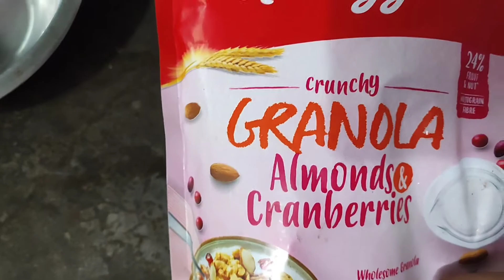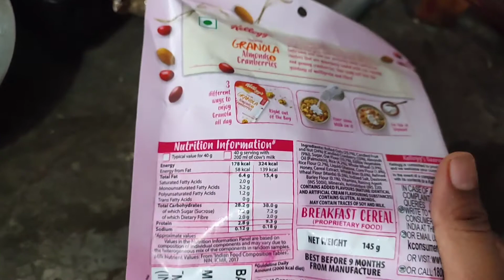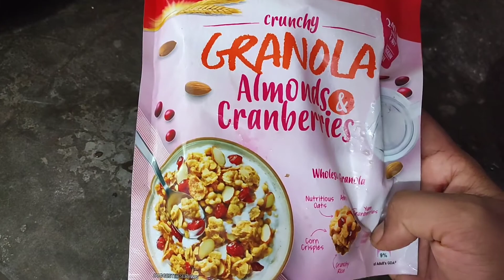ನಾನು ದಪ್ಪ ಆಗಿರೋದಕ್ಕೆ ತುಂಬಾ ಬೆಜಾರು /Bindukpvlogs/ keralaVlog/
KeralaVlog/ನಾನು ದಪ್ಪ  ಆಗಿರೋದಕ್ಕೆ ತುಂಬಾ ಬೆಜಾರು /Bindukpvlogs/ keralaVlog